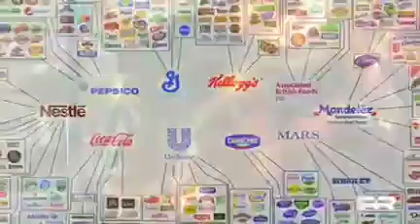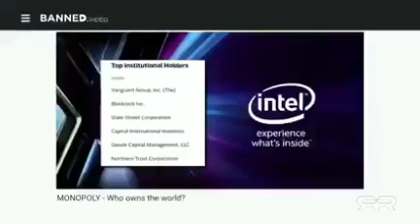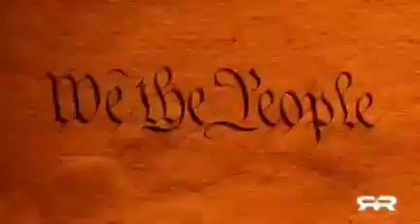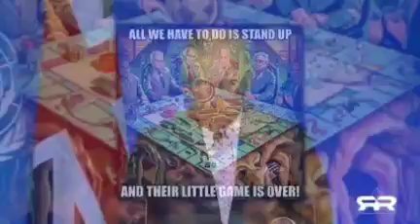KNOW THY ENEMY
KNOW THY ENEMY, Those who make all the money make all the rules.